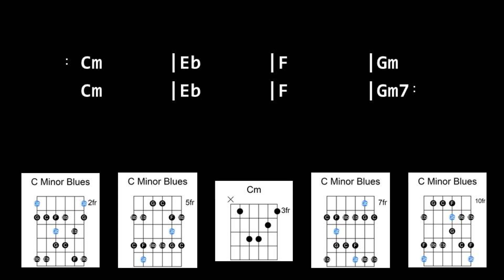Backing Track - Heartbroken Blues in C Minor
Heartbroken Blues in C Minor
65 BPM